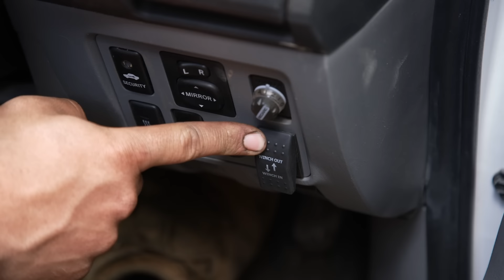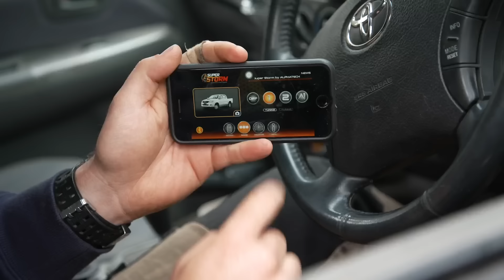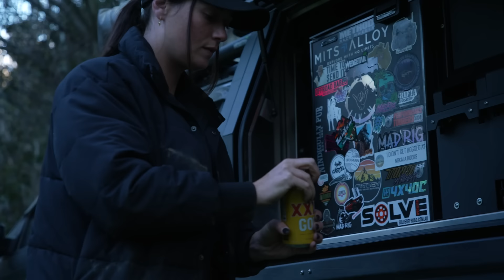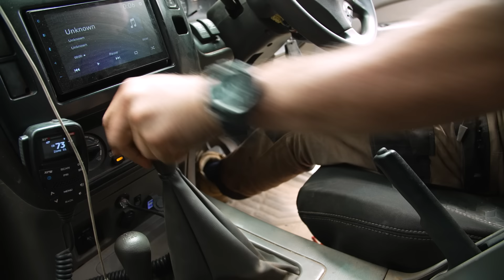Never in 20 YEARS! 4WD left on the track - 2 blown clutches...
We’re back in the middle of the High Country with a special mission! We’ve got 2 new faces in the convoy & 2 days to get to an ICONIC pub 🍺 Little did we know, we had NO IDEA what we were getting ourselves into…

The ruts are MASSIVE, car’s aren’t sounding right & brakes start to fail 😬 THEN we had to do something we’ve NEVER done before on 4WD 24/7…

🚨WIN🚨 a Land Rover Defender PLUS a Caravan & 100k in gold bullion worth a WHOPPING $350,000! Enter into the Mater Cars for Cancer draw